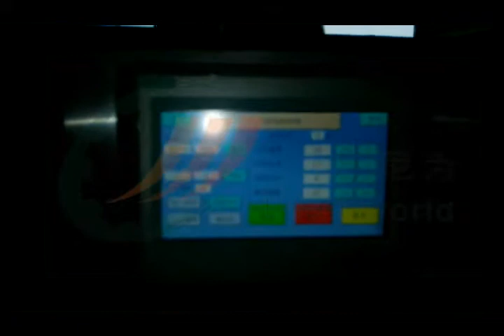video of double sides round bottles labeling machine from kiki